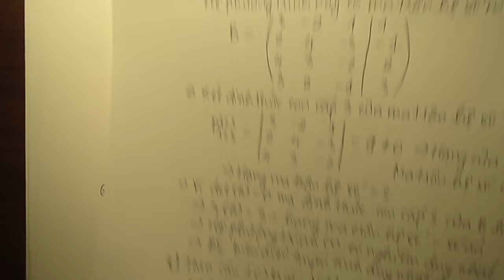[Toán 1] Giải đề K56 - Câu 1. e, f [Đề ĐBS 141.535, Ca 3 ngày 14/01/2015]